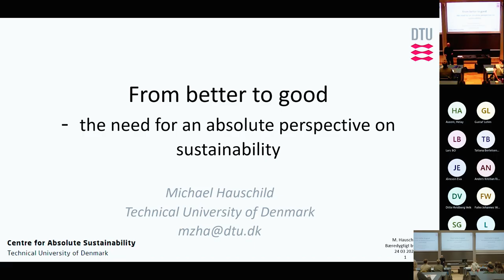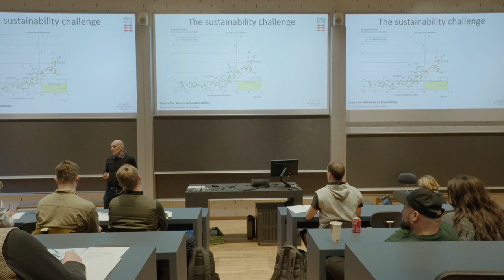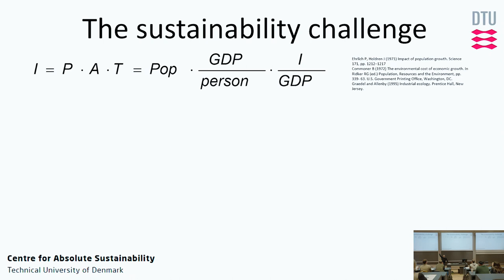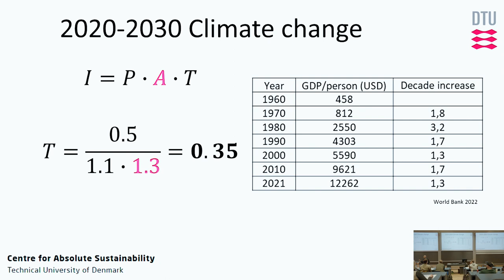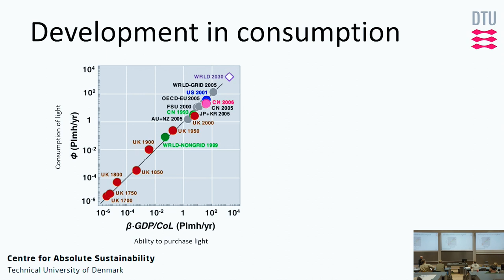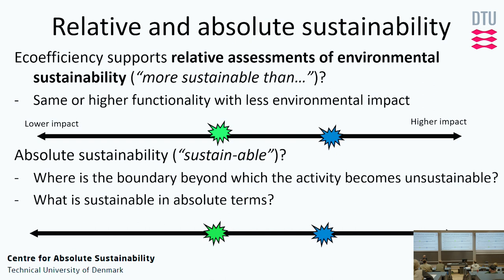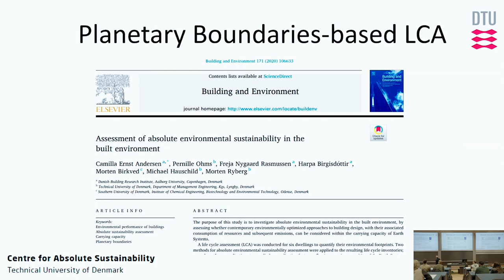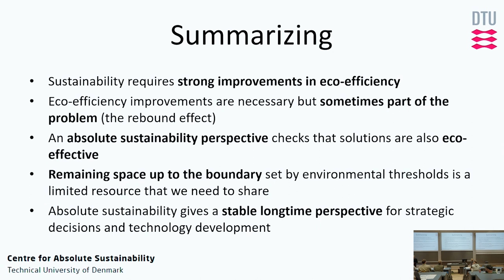Master i Bæredygtigt Byggeri: MICHAEL HAUSCHILD om Absolut Bæredygtighed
Hør Michael Hauschild fra Centre for Absolute Sustainability på DTU tale om absolut bæredygtighed. Oplægget er fra Seminar om evidensbaseret bæredygtigt byggeri på DTU den 24. marts 2023. Her var der oplæg fra nogle af landets førende eksperter i bæredygtighed med en efterfølgende debat om, hvilke nye kompetencer den grønne omstilling af byggeriet kræver af os som højtuddannede, uanset om vi er ingeniører, arkitekter, bygningskonstruktører eller noget helt fjerde.